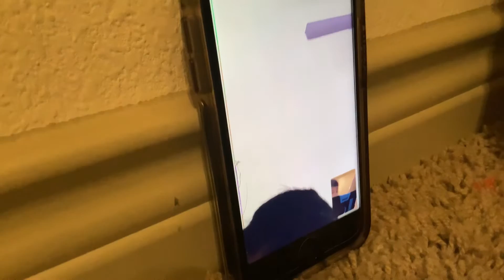7 de septiembre de 2023